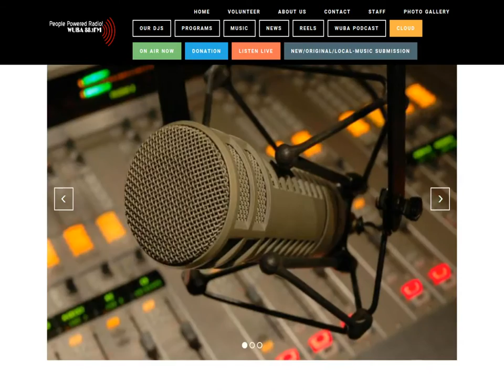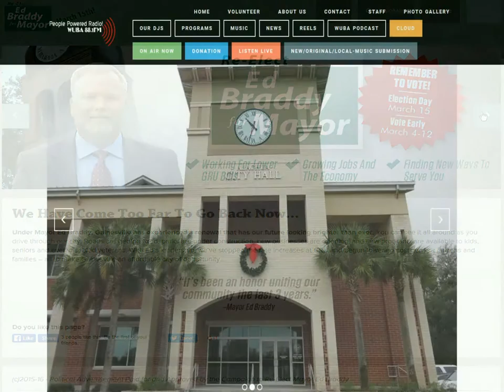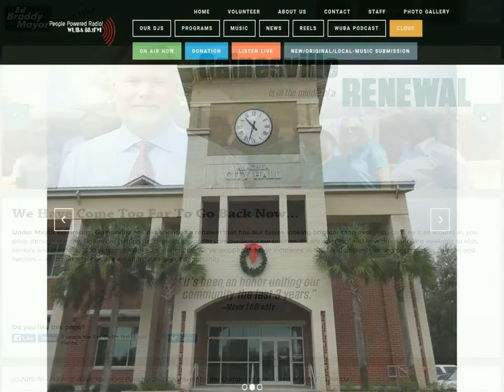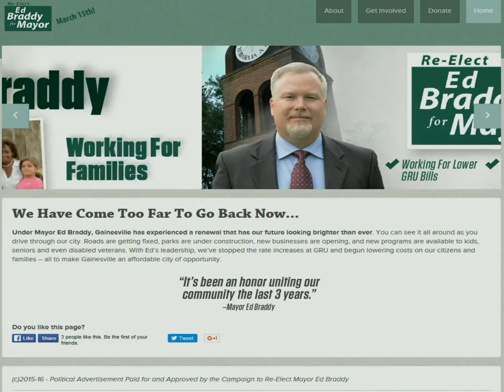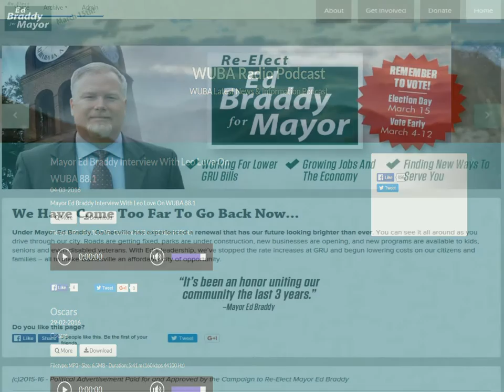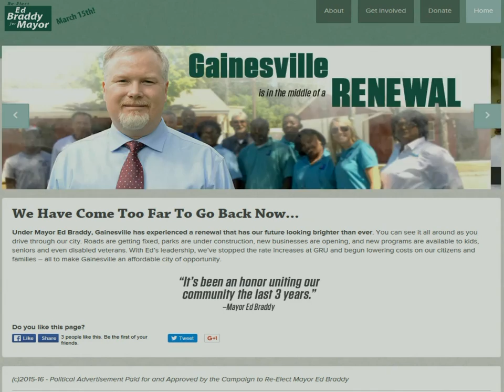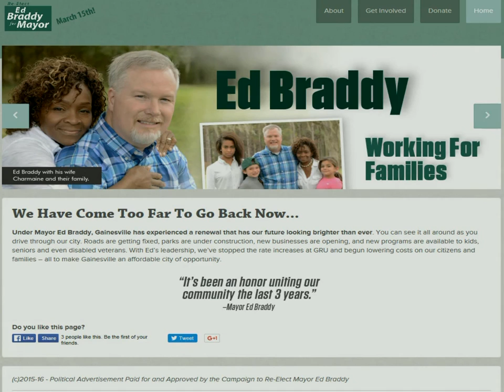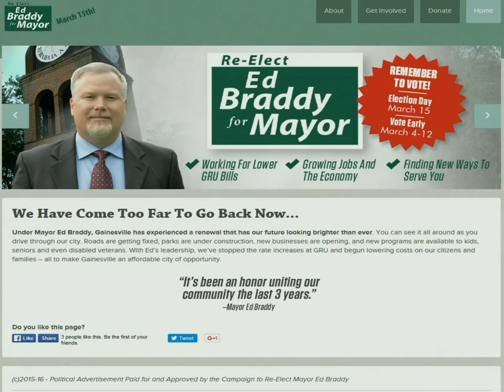Ed Braddy Candidate Interview WUBA High Springs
Gainesville Mayor, Ed Braddy interviewed on WUBA radio in High Springs.